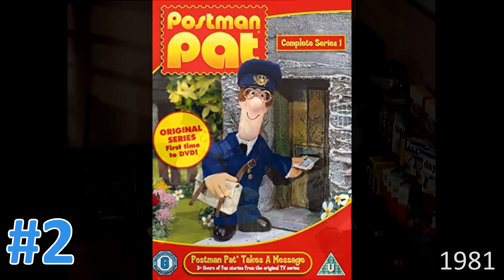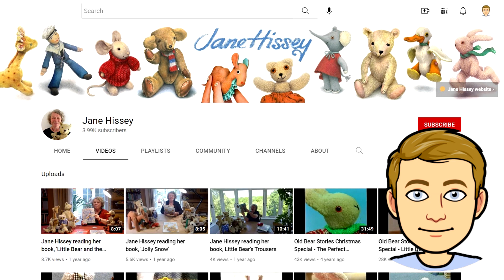My Top 10 Nostalgic Kids' Shows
I watched quite a lot of TV as a kid, and these are the shows from my childhood that hold up the best, the ones that have the most nostalgia value for me, the ones that I can still appreciate or even enjoy as an adult. Do you also remember any of these? What are some of the shows that defined _your_ childhood?

_Good Morning!_ (Reed Mathis)
_Try to Catch Me_ (Reed Mathis)
_Racing the Clock_ (The Green Orbs)
_Sunny Day_ (Reed Mathis)
_Never You You Mind_ (Dan Lebowitz)

0:00 Intro
1:17 SuperTed
1:57 The Magic Roundabout
2:35 Mr Benn
3:09 Captain Scarlet and the Mysterons
3:53 Fireman Sam
4:32 Old Bear Stories
5:09 Thunderbirds
5:53 The Animals of Farthing Wood
6:32 Postman Pat
7:09 Thomas the Tank Engine & Friends
8:24 Final note